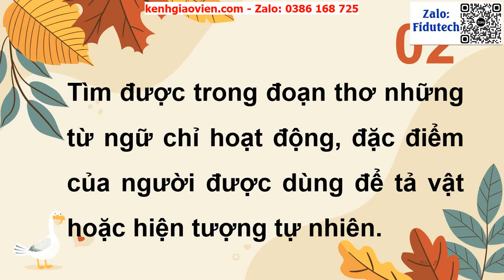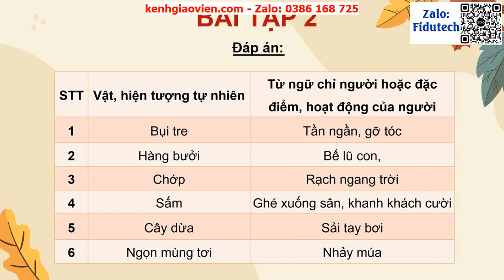Giáo án powerpoint Bài 17: Luyện từ và câu. Biện pháp nhân hoá | GA điện tử Tiếng Việt 4 KNTT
Phía trên là giáo án Powerpoint hay còn gọi là giáo án điện tử, giáo án trình chiếu Bài 17: Luyện từ và câu. Biện pháp nhân hoá | Sách Tiếng Việt 4 kết nối tri thức. Giáo án được làm với phong cách: hiện đại, đẹp mắt để tạo sự hứng thú cho học sinh.
Ngoài ra, chúng tôi có đầy đủ giáo án powerpoint các bài khác trong chương trình sách giáo khoa Tiếng Việt 4 KNTT. Tin chắc rằng: Khi sở hữu bộ giáo án này, việc giảng dạy của thầy cô sẽ trở nên nhẹ nhàng và đạt hiệu quả tốt.